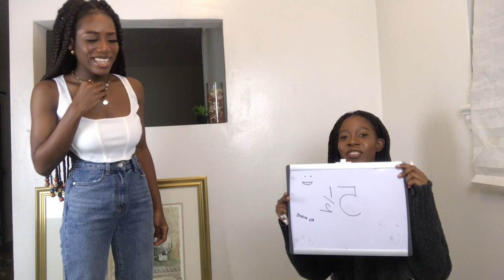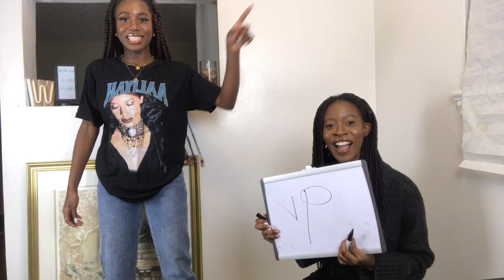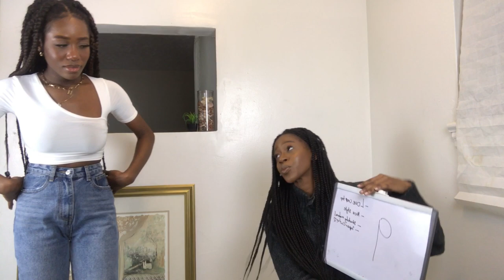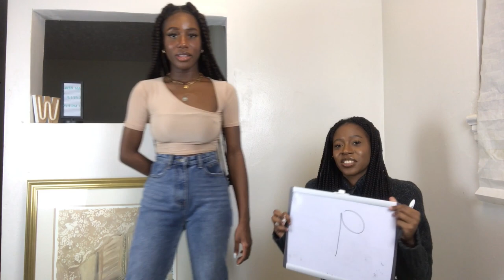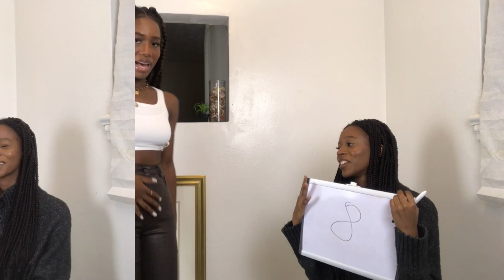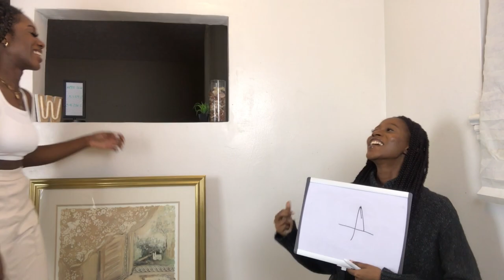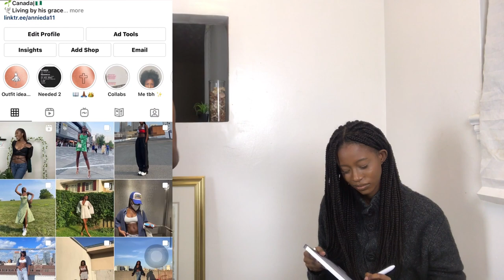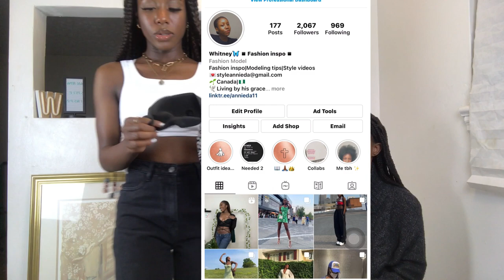HUGE PLT FALL HAUL!|PRETTYLITTLETHING TRY ON HAUL WITH REVIEWS|AUTUMN PIECES PLT|WHITNEY UGO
- Comment your fav. piece!

SIZE DETAILS; I am 5ft6.5 not to tall lol. I wear a UK 6 in jeans
-Inseam length that works for me is usually 29 inches and above.

LINKS TO ITEMS:

PLT(PRETTYLITTLETHING);
GRAPHIC TEE/CORSET:
1.BLACK SATIN HOOK AND EYE CURVED HEM CORSET- in size uk8
2. White Satin Corset | Tops | PrettyLittleThing - in size Uk8
3. SHAPE WHITE JUMBO RIB CORSET DETAIL CROP TOP uk6 - currently out of stock
4. BLACK AREA 51 OVERSIZED T SHIRT - in size Medium
5. GREY SPACE JAM WASHED T SHIRT  - in Medium
6. BLACK PARIS 1987 WASHED T SHIRT - in large
7. BLACK AALIYAH PRINTED T SHIRT
8. White Slinky Asymmetric Short Sleeve Crop Top - size uk 4 - currently unavailable
9.Stone Slinky Asymmetric Short Sleeve Crop Top - size uk 4 - currently unavailable

JACKETS:
1. PRETTYLITTLETHING BLACK HIGH SHINE DIAMOND QUILTED OVERSIZED PUFFER -OUT OF STOCK - I linked a similar jacket below - size uk 8
2. White Crop Toggle Detail Puffer - size uk 8

PANTS/JEANS:
1. Black High Waist Extreme Flare Long Leg Trousers- in size uk 4
2. Chocolate Brown Croc Coated Denim Flared Jeans - in size uk 6
3.Black Faux Leather Split Hem Leggings -- in uk 4
4. Cream Pocket Detail Faux Leather Straight Leg Trouser - in size uk 6 - currently out of stock.
5.Black Faux Leather Pleat Detail Wide Leg Trousers  in size uk 6
6. Black Ribbed Skinny Split Hem Trouser in size - in size uk 4
7. Grey Marl Sweat Pocket Shorts - in size uk 6
8. Petite Black Straight Leg Jeans - in size uk 6

Masks:

1. PLT White Monogram Print Fashion Mask - one size
2. PLT Baby Blue Monogram Print Fashion Mask - one size
3. Black Face Mask With Filter - one size

Credit to intro of song: Mac Miller Type Beat ‘Sunshine’ Prod by ThatKidGoran & MSXII Sound Design

Hi, I am Whitney and I am here to help you find affordable clothing stores, style inspo, modeling tips and aesthetic change to rebuild your closet. I believe that you do not need to spend a lot to look good. I would also do some hair videos occasionally. If this sounds good to you, please stick around : )